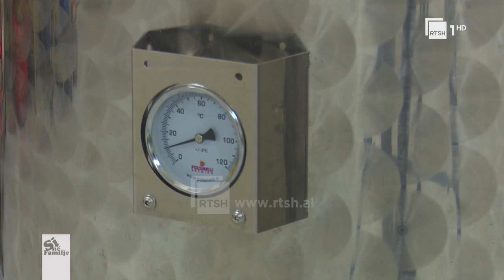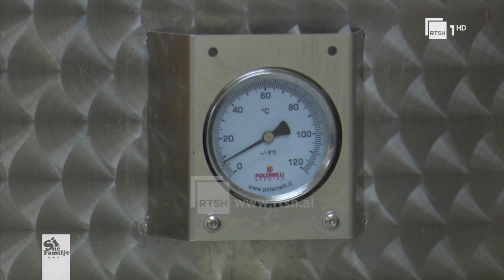Birra, një nga pijet më të vjetra në botë; Etien Zeka - Sipërmarrës |“Si në familje”